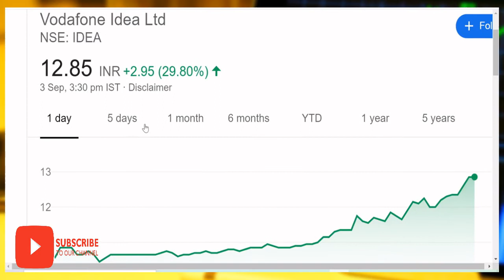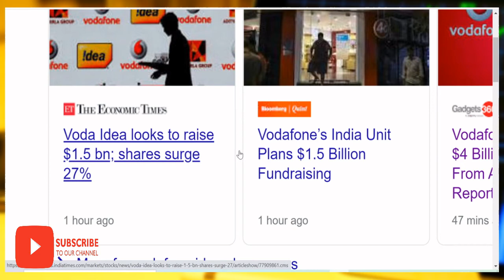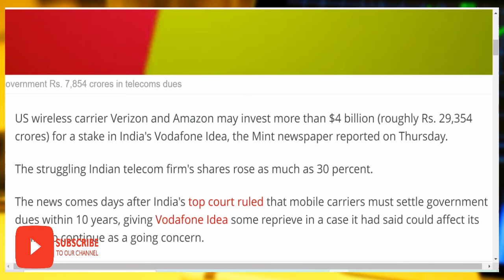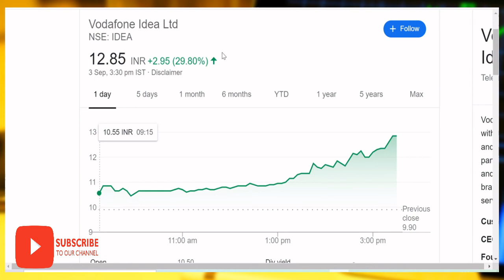VODAFONE IDEA AMAZON AND VERIZON DEAL 4 billion deal' फस मत जाना। invest करे या नहीं BOISB IN HINDI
Hi Friends,